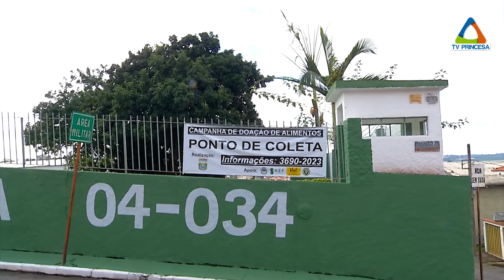(JC 16/04/20) Tiro de Guerra realiza campanha de arrecadação de alimentos